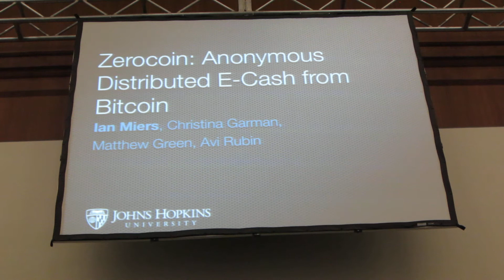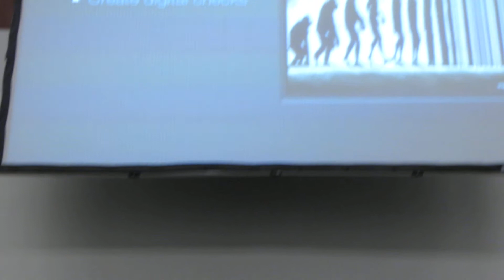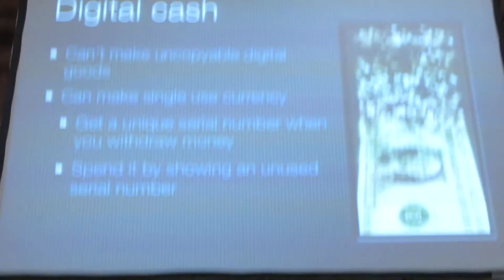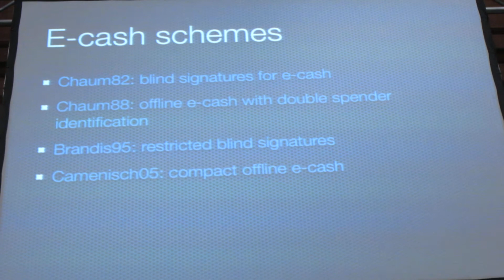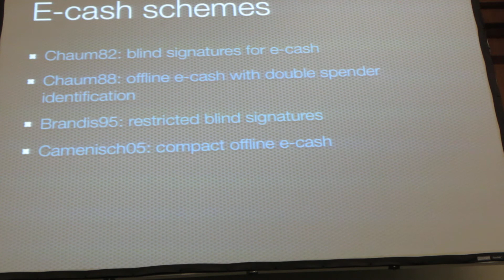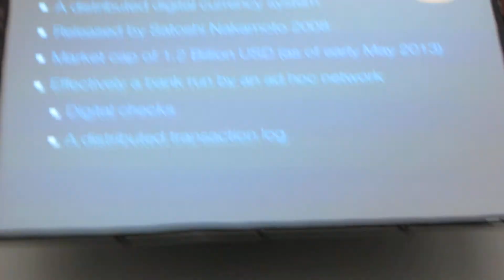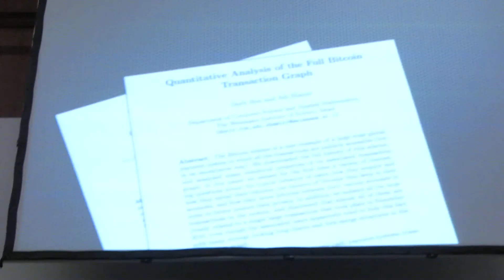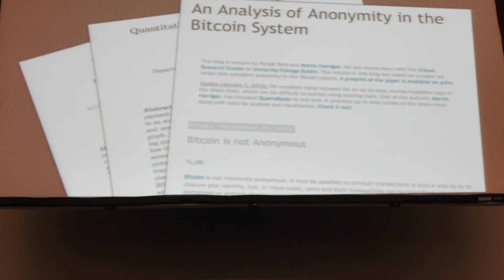59. Bitcoin 2013 - ZeroCoin (Anonymity for Bitcoin!) 1of3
1) If you enjoyed this, I'd welcome a tip here: 185By4a1Lt2HnKLAKR5EmidZMYgp5DDSaj
2) ZeroCoin, a new anonymous eCash extension for Bitcoin. Lecture by Matthew Green, Phd (student).
3) This is an amateur video in the interest of getting the information out there to bitcoin enthusiasts who couldn't attend the conference for one reason or another. My understanding is that professional videos will be out in a week or two. Also at any point there are 4 or 5 conferences going on in parallel, I only recorded one of these, so look forward to Bitcoin Foundation's professional videos.